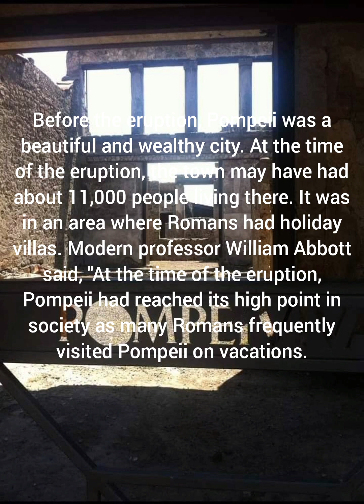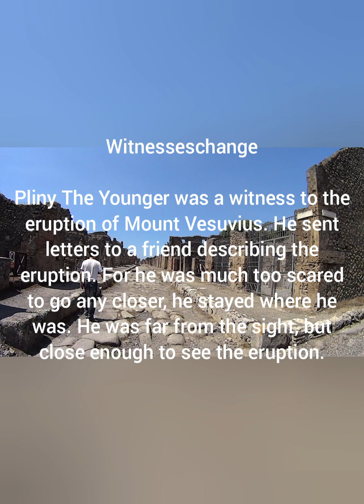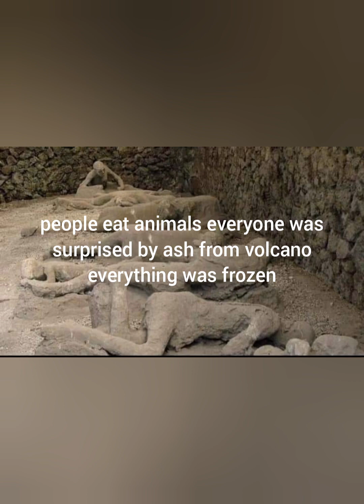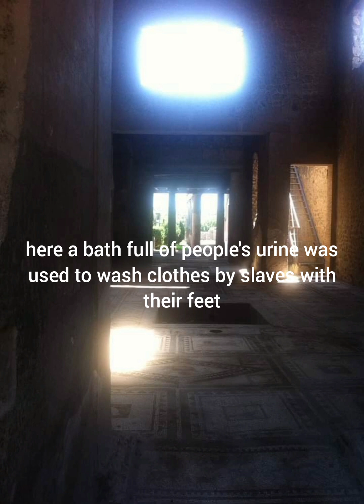🇮🇹 city ​​of pompeii once a most popular place was reduced to ashes by volcano